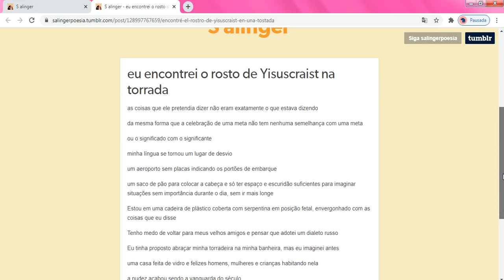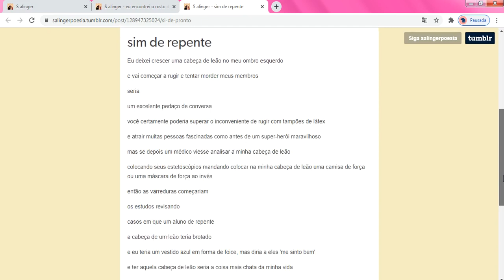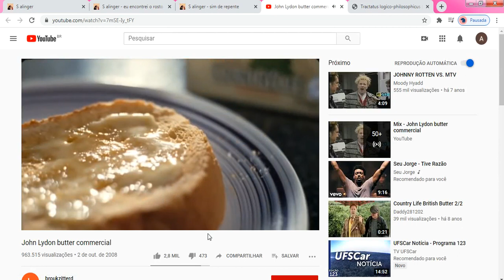Salinger - Roberto Valdivia